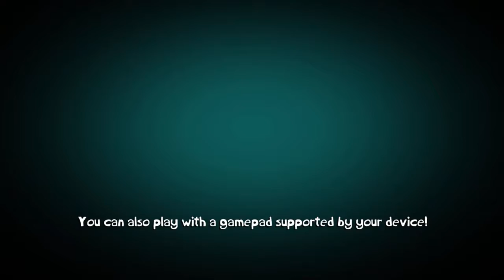Rayman Adventure #1 – Giải Cứu Những Quả Trứng Bị Đánh Cắp Trong Cuộc Phiêu Lưu Cùng Rayman